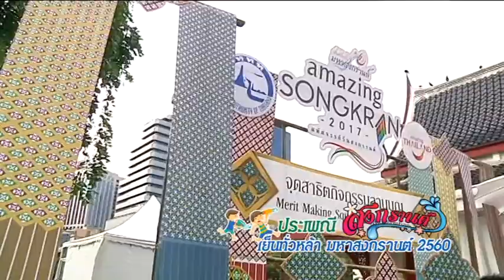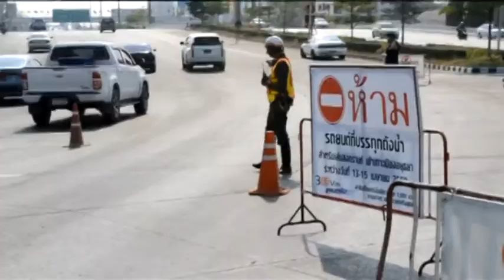ประเพณีสงกรานต์ เย็นทั่วหล้า มหาสงกรานต์ 2560 คุยกันยามเช้า 12-4-60